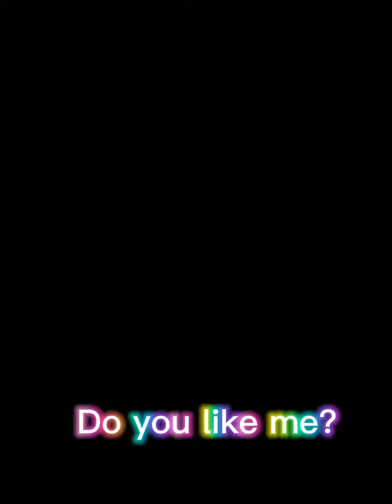Oddbods meme Bubbles💛Fuse❤️Newt💖Pogo💙